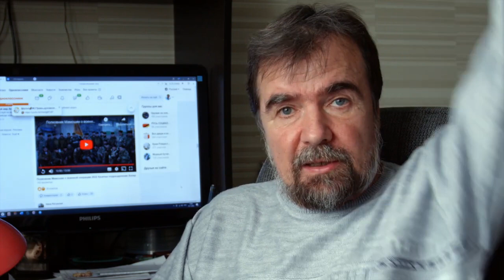Игорь Кульков: Борьба двух глобалистских групп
Материал от канала "Киноверфь"